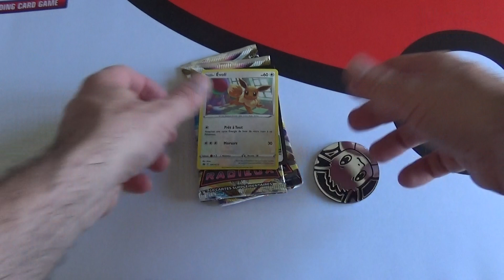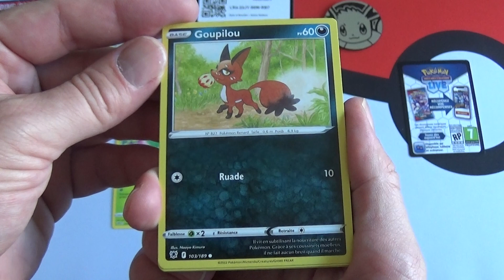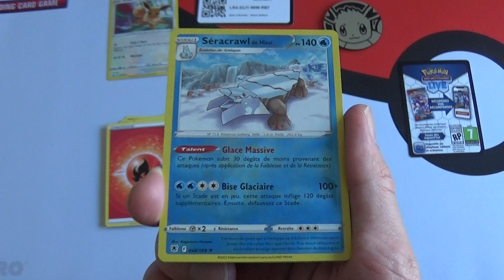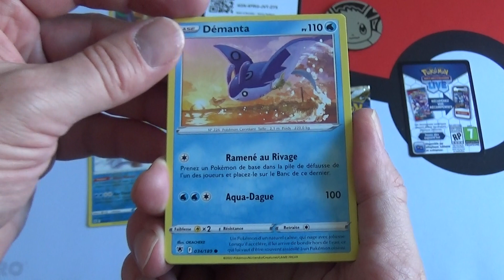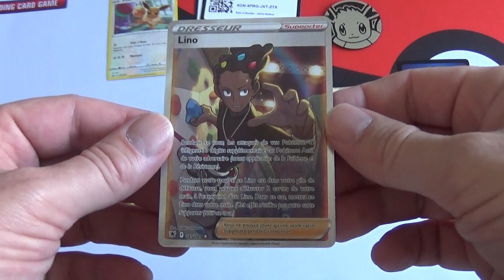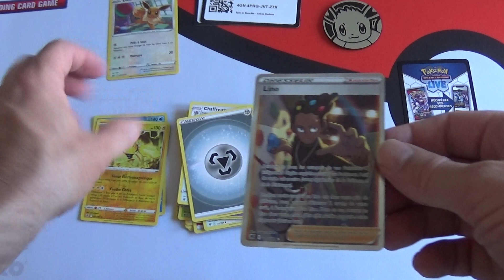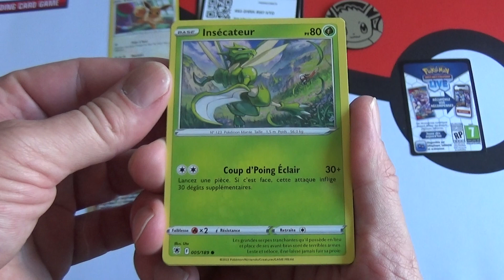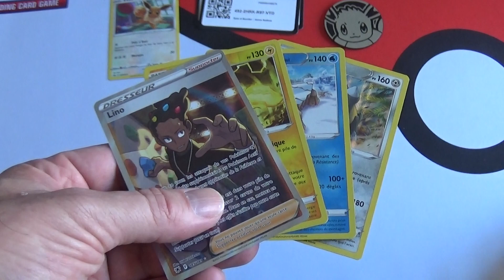Ouverture du tripack Pokemon Evoli de l'édition EB10 Astres Radieux, épée et bouclier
J'ouvre le tripack Evoli contenant des cartes Pokemon de l'édition EB10 Astres Radieux (épée et bouclier).

Et je vous fais découvrir de superbes cartes 😉.